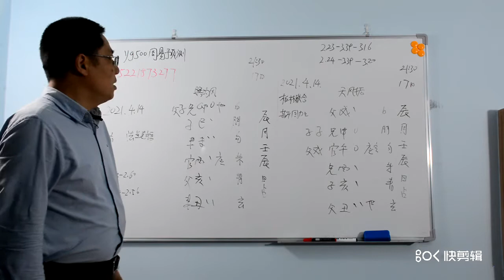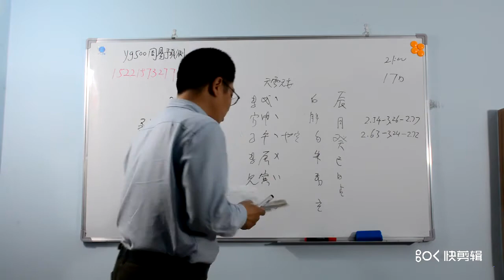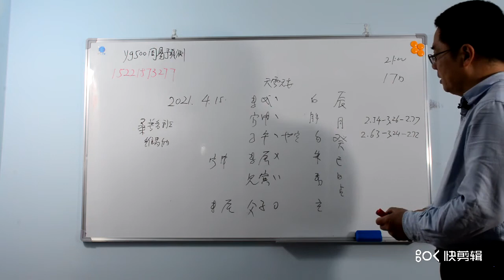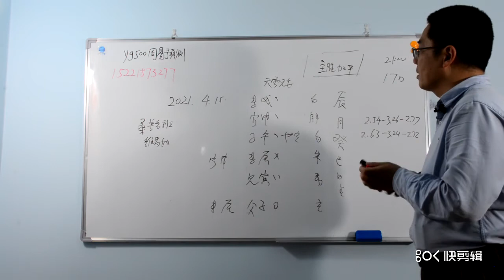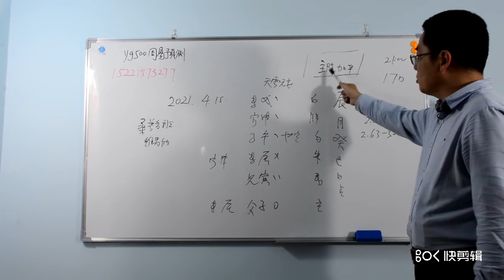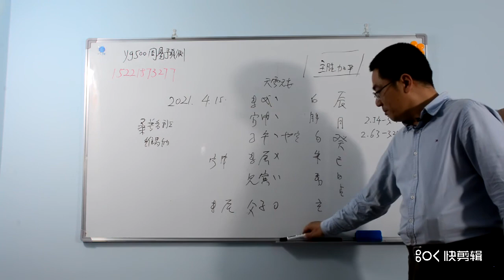足球比赛，英超，意甲，今晚的足球比赛。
今晚的足球比赛。

欢迎关注我的频道，这里是YouTube唯一以传统六爻预测为主的综合性预测频道，包括有个人私事，时事，娱乐新闻及金融财经，体育比赛胜负，社会重大突发事件。

理性的频道，欢迎理性的人们，这里没有鸡血，更不会鼓吹炒作灾难。这里以卦论事实话实说，让每个来这里的网友都能得到实实在在的收获，要让每个真心热爱本频道的人都享受免费预测的福利。成为你日常生活中的好帮手，好伴侣，在你困难时为你排忧解难作决策，在你平日生活中为你带来经济效益。